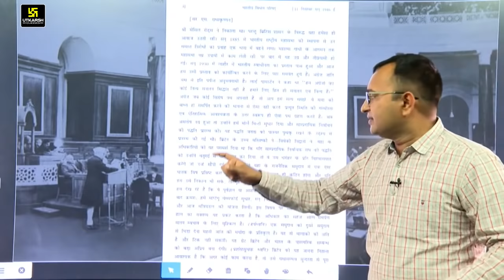Communal Electoral System of the British (अंग्रेजों की सांप्रदायिक निर्वाचन प्रणाली) Dr. Dinesh Sir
✅संविधान सभा पर ऑनलाइन चर्चा... सभा का प्रथम सत्र 9 दिसंबर से 23 दिसंबर 1946 को हुआ | 15 दिन के इस सत्र में क्या क्या हुआ? सभी की जानकारी के लिए दिए गए लिंक पर क्लिक करें-